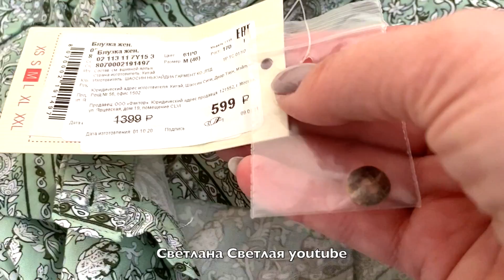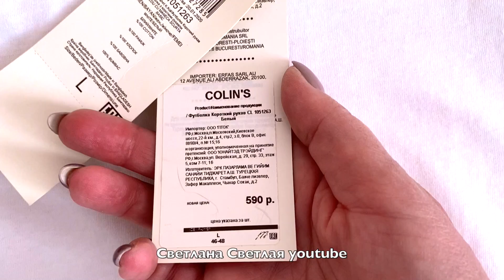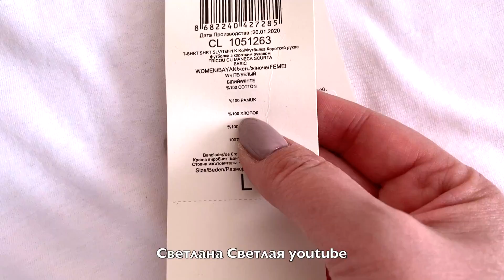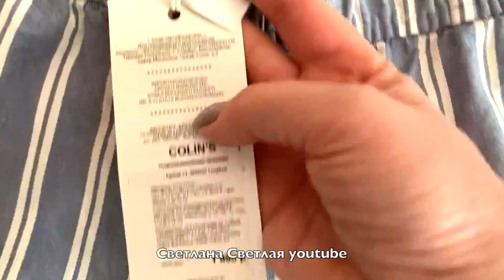Джинсы 2021 💥💥💥 мои Покупки 🛍 Примерка 💥 С чем носить Просто бомба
Добрый день!
Вы зашли на Позитивный канал! Меня зовут Светлана!!! Я снимаю влоги о своей реальной жизни и о многом другом!
На моем канале вы найдете плейлисты о моих путешествиях, покупках, болталках на кухне и о многом.

Крутые джинсы 👖 2021 Мои покупки меня порадовали) примерка проведена дома! Теперь не знаю с чем носить!